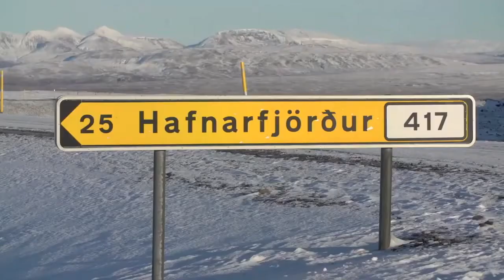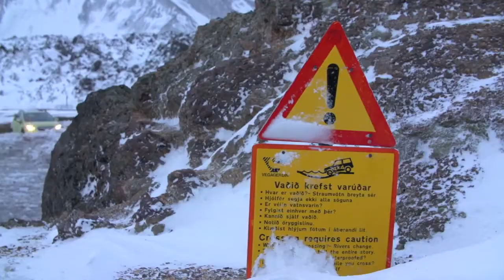2014 Subaru XV Crosstrek Hybrid debut at Iceland Expedition